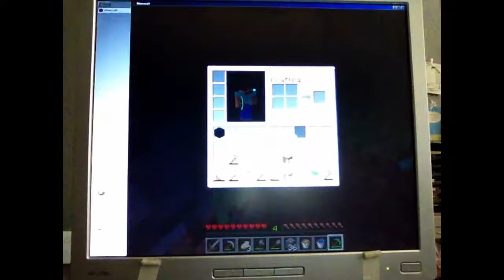Project 1.0 episode 6